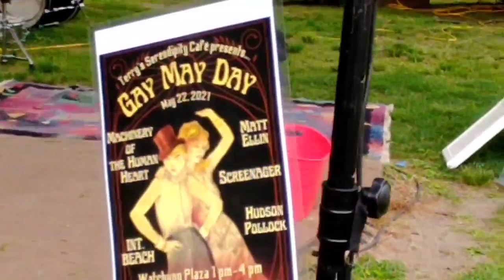Eddie Nicholas at Gay May Day, Montclair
"just spread your wings and fly"